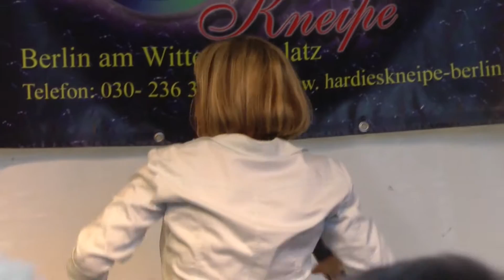Straßenfest vor Hardies Kneipe 2011 - Mary Roos - 8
Das Strassenfest zum Herrentag vor Hardies Kneipe in Berlin (neben dem KDW). Stargast Live : Mary Roos.
"Einmal um die Welt" + "Weit Weit Weg"